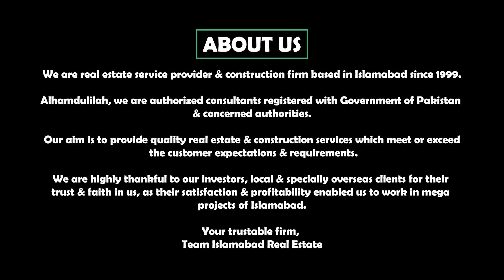Blue World City Islamabad || Overseas Block Development || Latest Video